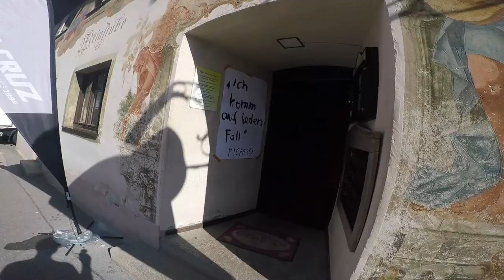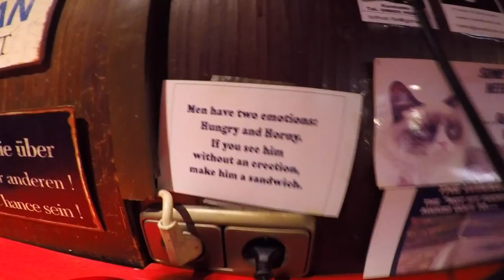MOUNTAIN BIKE RIDE WITH STEVE PEAT & SANTA CRUZ Bicycles Dealers in GERMANY - CG VLOG #188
Short adventure to Germany in Oberammergau with Steve Peat ! We went to ride the bikepark with Santa Cruz Dealers and have a good time. Thank you guys, proper sick !